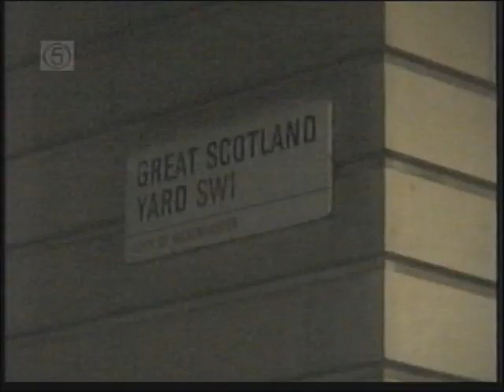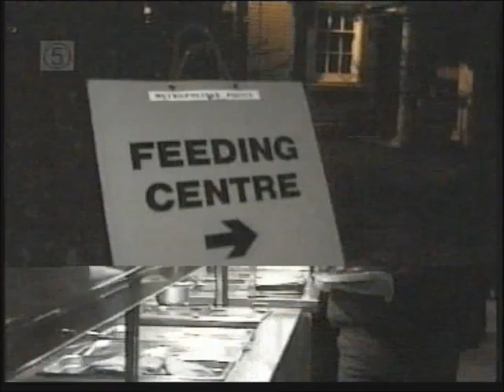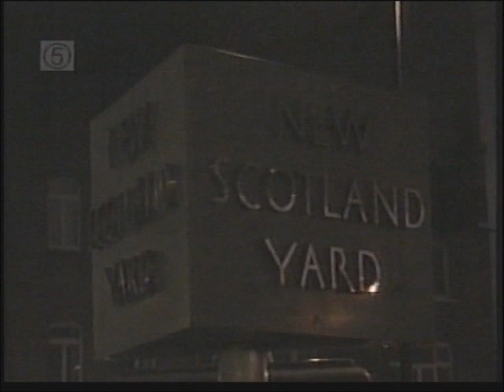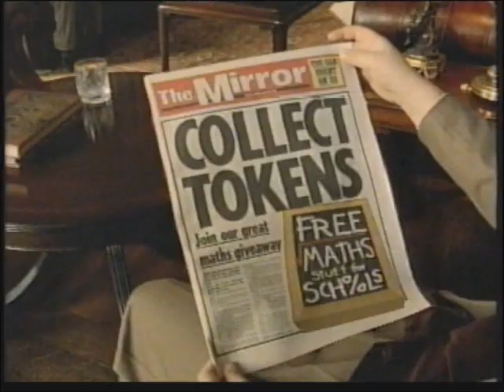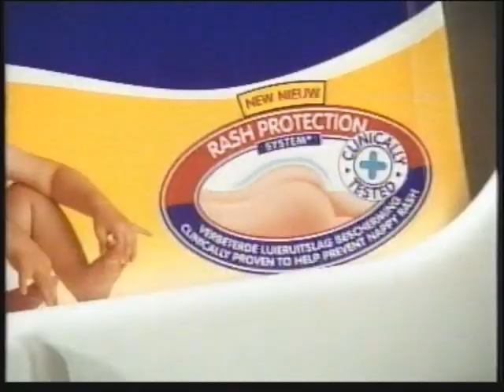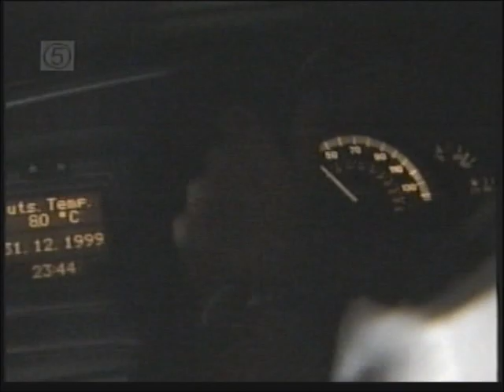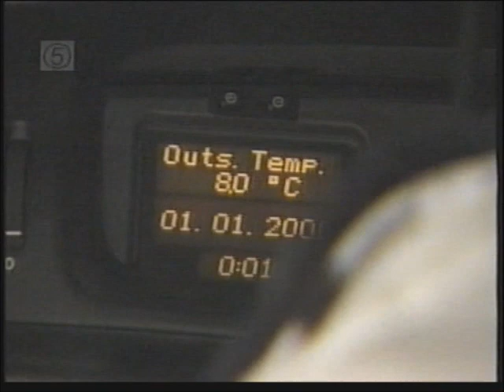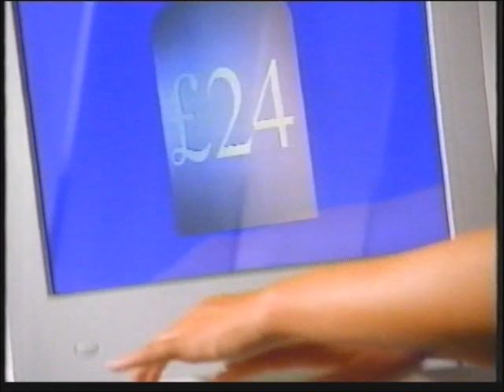Cops - New years eve 1999 - Millennium Eve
Documentary following the Metropolitan police service on millennium eve in the capital.  Also includes some footage of the LFB attending an incident with them in the fireboat